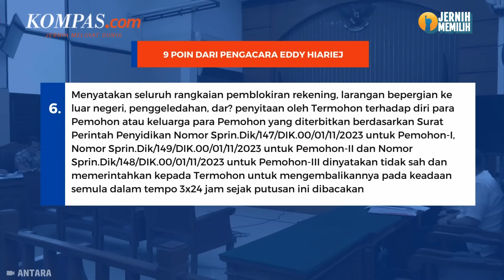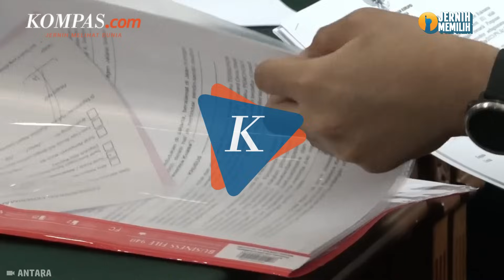Sidang Praperadilan, Eks Wamenkumham Eddy Hiariej Minta Status Tersangkanya di KPK Dicabut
Mantan Wakil Menteri Hukum dan HAM, Eddy Hiariej meminta status tersangkanya di KPK dicabut. Hal itu disampaikan oleh pengacaranya dalam gugatan praperadilan melawan KPK. Menurut pengacara Eddy, Luthfie Hakim di Pengadilan Negeri Jakarta Selatan pada Senin (18/12/2023), tindakan yang menetapkan pemohon sebagai tersangka tanpa prosedur adalah cacat yuridis atau bertentangan dengan hukum.

Penulis Naskah: Bernadetha Nadia Deni Ananda
Video Editor: Bernadetha Nadia Deni Ananda
Produser: Monica Arum